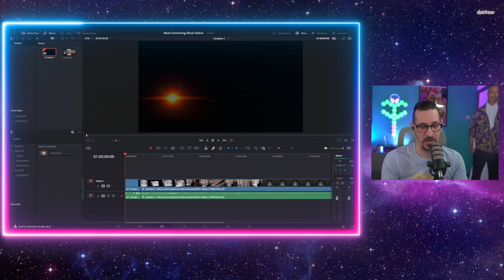Most Convincing Ghost Videos That Cannot Be Faked - Debunked!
👻 **Reacting to "Most Convincing Ghost Videos Debunked?"** 👻

Join me as I dive into the intriguing world of paranormal investigations! In this reaction video, I'll be exploring and reacting to the thought-provoking content of "Most Convincing Ghost Videos Debunked?" This video delves into the realm of supernatural occurrences and attempts to uncover the truth behind some of the most compelling ghost footage circulating online.

Get ready for an immersive and analytical reaction as I dissect and react to the captivating content featured in "Most Convincing Ghost Videos Debunked?" From analysing the evidence presented to unravelling the mysteries behind purported ghost sightings, I'll be sharing my insights, thoughts, and reactions throughout this engaging video.

👁️‍🗨️ **Why Watch:** 👁️‍🗨️
If you're fascinated by ghost videos, intrigued by paranormal investigations, and curious about separating fact from fiction, this reaction is perfect for you! Whether you're a sceptic looking for explanations or a believer seeking to delve deeper into the mysteries of the supernatural, this reaction promises to offer a captivating journey.

Let's unravel the mysteries together and explore the truth behind these ghostly encounters!

If you found this reaction insightful or entertaining, show your support by giving it a thumbs up! Your feedback fuels more content.

Join me on this thrilling exploration of the supernatural! Let's continue the discussion and unravel the mysteries together.